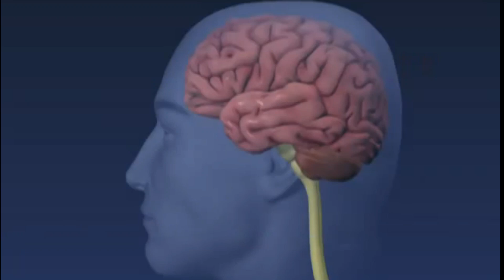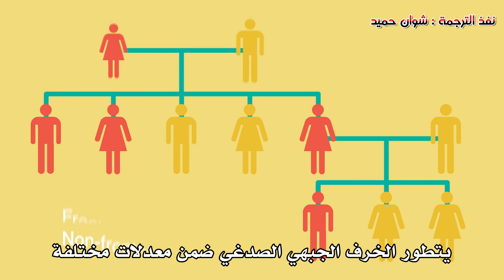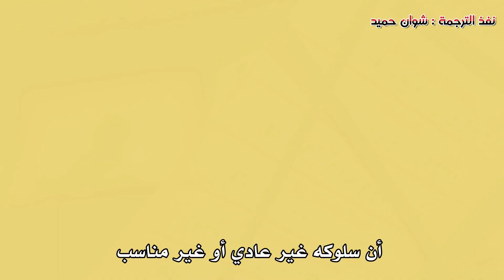ما هو الخرف الجبهي الصدغي؟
إن الخرف الجبهي الصدغي هو اسم لمجموعة من الحالات التي تتضرر فيها الخلايا العصبية في الفصوص الأمامية والصدغية للدماغ. حيثُ تتحكم هذه الفصوص في السلوك والاستجابات العاطفية واللغة. وهذا يعني أن الأفراد سوف يختبرون تغيرات في الشخصية والسلوك، أو قد يُعانون مع اللغة على سبيل المثال، في العثور على الكلمة الصحيحة. الخرف الجبهي الصدغي هو شكل أقل شيوعاً من الخرف، والذي من المرجح أن يصيب الأشخاص الأصغر سناً – خصوصاً أولئك الذين تقل أعمارهم عن 65 عاما.